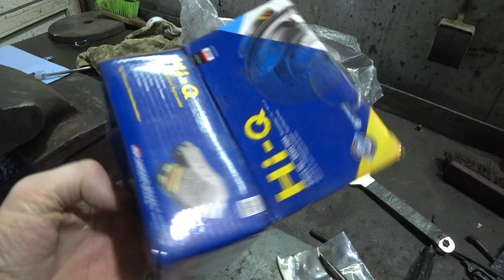ЛЕКСУС. МЕНЯЕМ ЗАДНИЕ ТОРМОЗНЫЕ КОЛОДКИ. Малахов.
Машины марки Лексус зарекомендовали себя, как надежные комфортные авто. Однако … и за ними нужен постоянный уход, обслуживание. Меняем задние тормозные колодки на Lexus LX 570 (год выпуска 2014). Пробег 124 000 км.